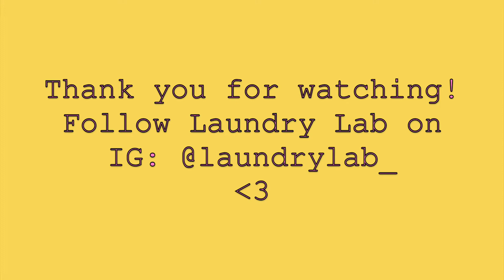Meet the Pals: Ava Edition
Follow Ava on Instagram to stay updated with what she is up to @missladyavajane

about
Laundry Lab is an experimental, student-led design collective and EVIT brand - our pals spend two years learning & making work together out of the EVIT Fashion Design & Merchandising Studio, based in Mesa, Arizona.
We're collaborators, communicators, problem-solvers, and critical thinkers who specialize in zero-waste practices, self-love, and handwritten thank you notes.
Pal around with us as we develop our latest collective collection